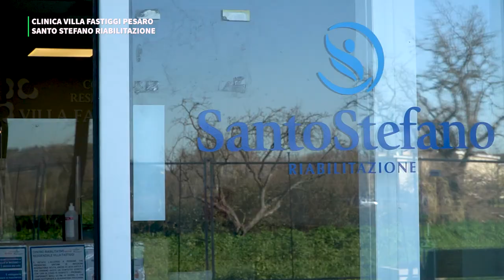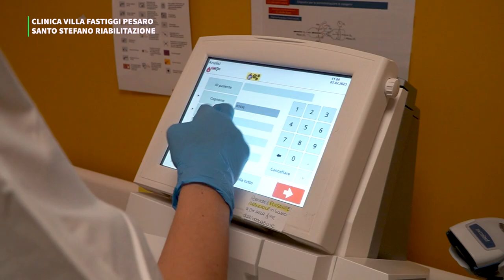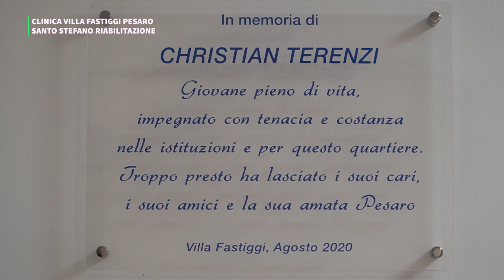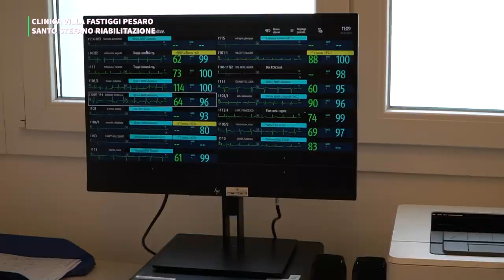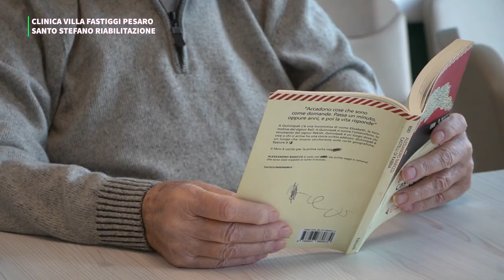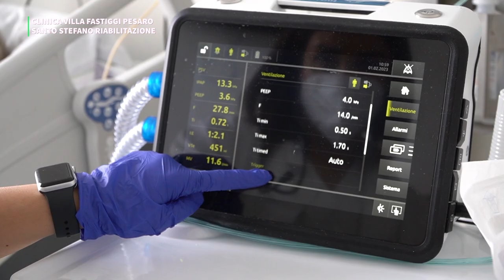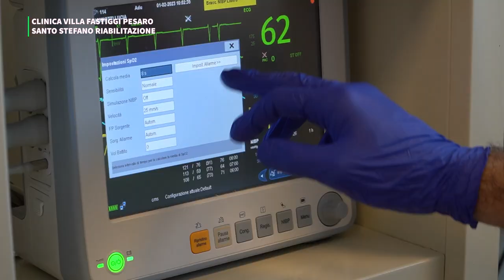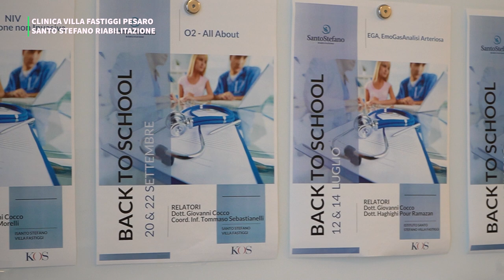CLINICA VILLA FASTIGGI SANTO STEFANO RIABILITAZIONE